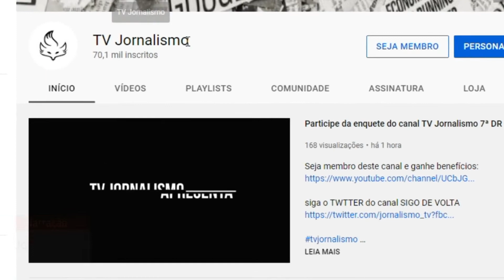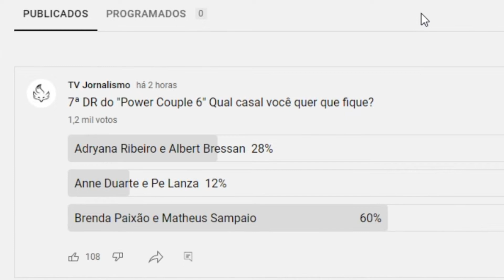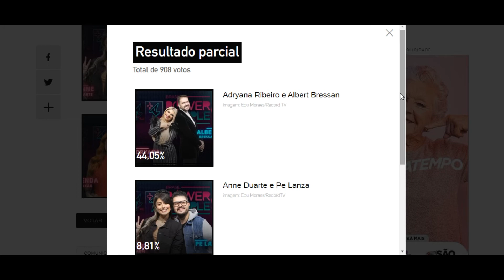ENQUETE UOL Power Couple 6 atualizada 3h dia 23 '7ª DR' empate duplo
Resultado parcial
Total de 908 votos
44,05%Edu Moraes/Record TV
Adryana Ribeiro e Albert Bressan
imagem: Edu Moraes/Record TV
8,81%Edu Moraes/RecordTV
Anne Duarte e Pe Lanza
imagem: Edu Moraes/RecordTV
47,14%Edu Moraes/RecordTV
Brenda Paixão e Matheus Sampaio
imagem: Edu Moraes/RecordTV